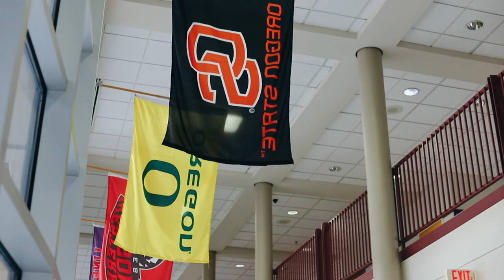Welcome to Crook County School District!